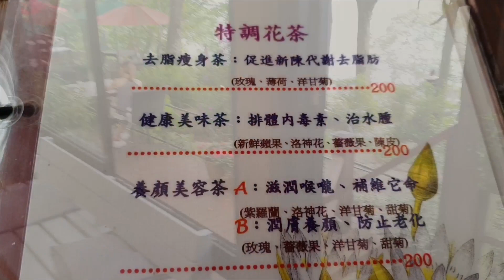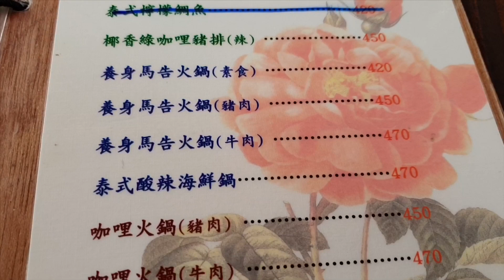《新竹•食》新竹尖石鄉森林景觀餐廳～6號花園（20180505）